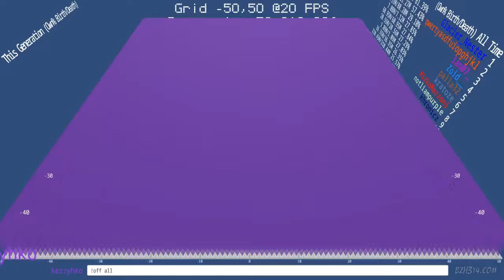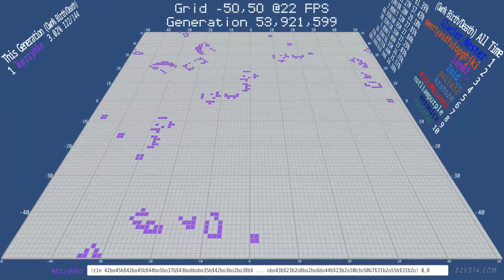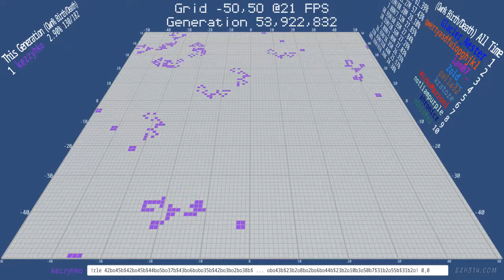10-engine Cordership by @kezzyhko - Twitch Plays Conway's Game of Life - Sir Robin Edition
used the multi-line !RLE command introduced in the Sir Robin Edition of TPCGOL to make a 10-engine Cordership a diagonal spaceship discovered in 1991 by Dean Hickerson.
The Multi-line Run Length Encoded commands used for the 10-engine Cordership
!rle 42bo45b$42bo45b$44bo5bo37b$43bo6bobo35b$42bo3bo2bo38b$43bo2bobob2o36b$48bob2o36b$62b2o24b$62b2o24b7$70b2o16b$26b2o2bo39b2o16b$29bobo56b$28bo59b2$30b2o56b2$31b2o55b$30bo47b2o8b$28b2ob2o45b2o8b$31b2o55b$16bo12bo58b$16bo22b3o46b$18bo5bo13bo49b$17bo6bobo10bo4b2o44b$16bo3bo2bo12bo3bo47b$17bo2bobob2o10bo2bo4bo41b2o$22bob2o10bo3bo3bo32bo8b2o$37b2obob3o31bobo9b$40bo47b$41b4o31bo2bo8b$30b3o10b2o33b2o8b$29b
!rle o3bo45bo8b$28bo4bo54b$27bo3bo56b$27bo2bob3o53b$27bo7bo52b$2o2bo24bo3bobo40b2o10b$3bobo23bo3bob2o41bo9b$2bo28b3ob2o39b2o10b2$4b2o82b2$5b2o81b$4bo83b$2b2ob2o52bobo6bobo17b$5b2o51bo9bobo17b$3bo55bo2bo6bo18b$61b3o24b5$51bo36b$50bobo35b2$50bo2bo34b$7b2o43b2o34b$7b2o44bo34b5$50b2o36b$52bo35b$15b2o33b2o36b$15b2o71b5$33bobo6bobo43b$32bo9bobo43b$23b2o8bo2bo6bo44b$23b2o10b3o50b7$31b2o55b$31b2o! 0,0

More:
* TPCGOL is built with the Unity3d Entity Component System (ECS)